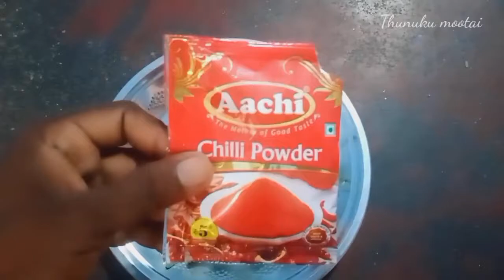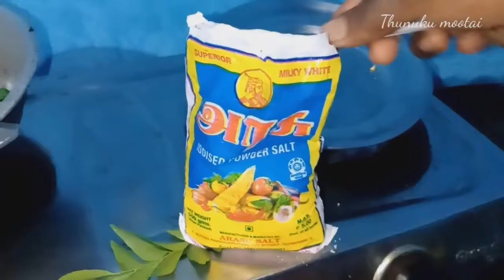My cooking skills |Crunchy javarusi mixture|Tamil|Thunukumootai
Cooking is art. I know some cooking. In this video I prepare the crunchy evening snacks. It is very more tasty and crunchy. Javarusi mixture easy cooking snacks. Must try in your house.